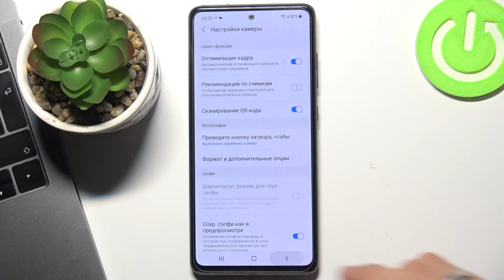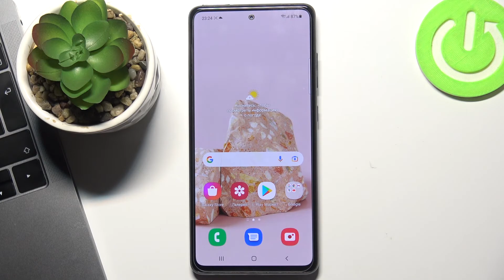Samsung Galaxy S20 FE | Как снимать видео в разрешении 4К на Samsung Galaxy S20 FE?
Добро пожаловать на наш канал HardReset.Info! Хотите снимать очень качественные видео с помощью вашего Samsung Galaxy S20 FE, но качество оставляет желать лучшего? Не беда! В данном выпуске мы покажем вам как можно быстро и легко включить съёмку видео на Samsung Galaxy S20 FE в разрешении 4К.

Как включить съёмку в 4К на Samsung Galaxy S20 FE? Как изменить разрешение съёмки видео на Samsung Galaxy S20 FE? Как активировать 4k видео-съёмку в камере на Samsung Galaxy S20 FE?